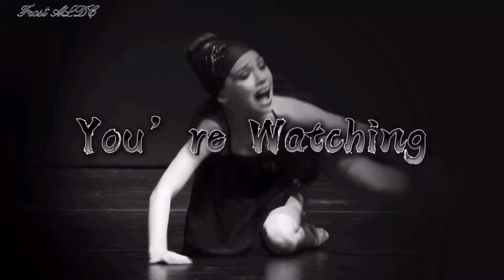Dances that remind me of autumn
I do not claim to own anything in this video.